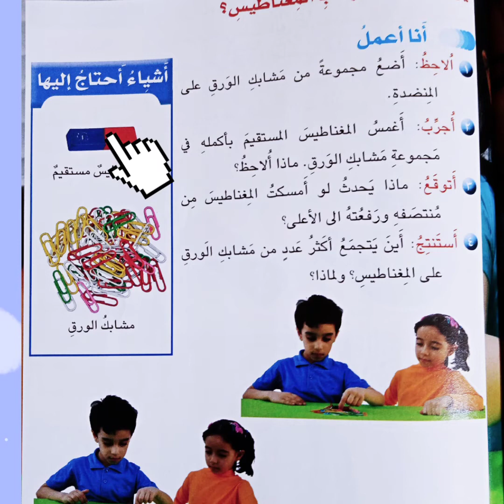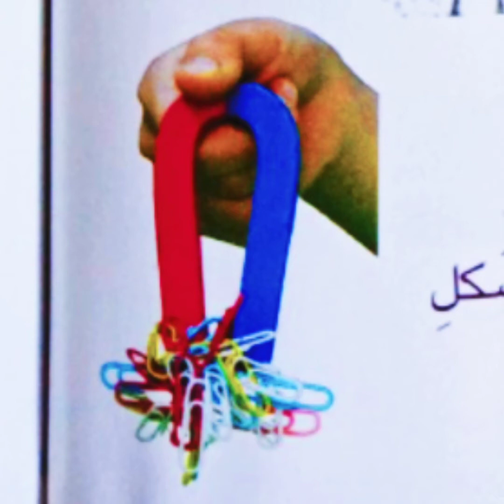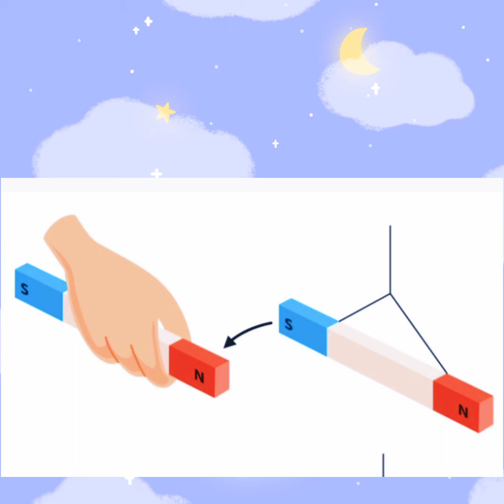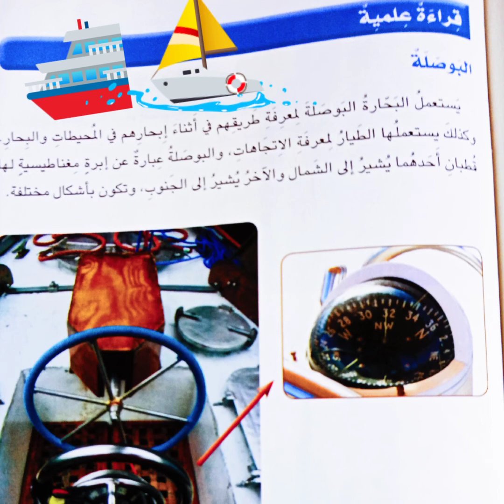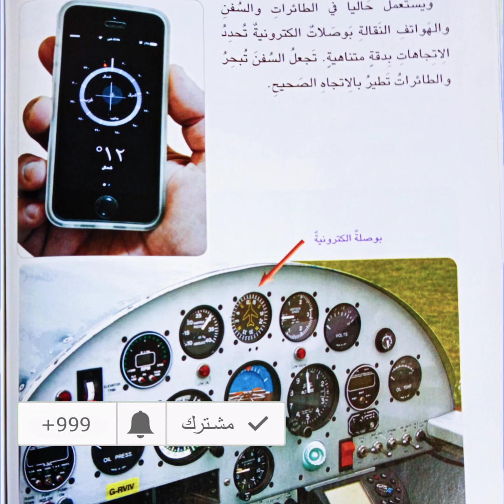قوة المغناطيس 🧲🧲 علوم الثاني الابتدائي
علوم الثاني الابتدائي قوة المغناطيس